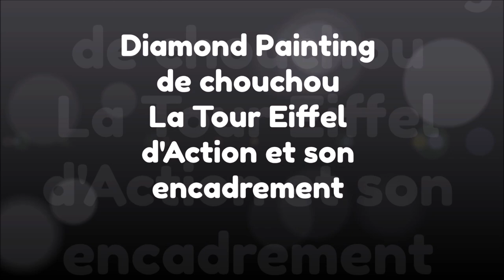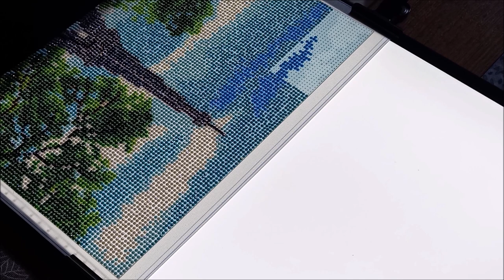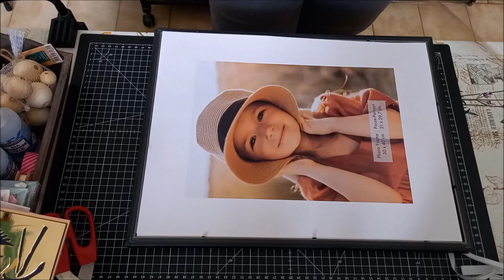DIAMOND PAINTING ACTION LA TOUR EIFFEL Part 2 et ENCADREMENT